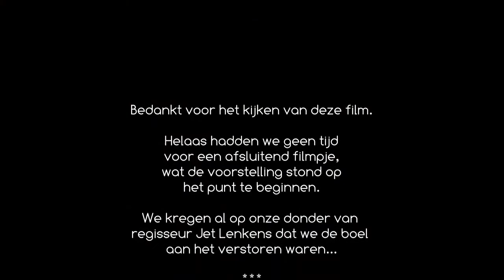Rondleiding In de schaduw van de rômfabriek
Rondleiding door meneer Miedema bij de rômfabriek voorafgaand aan één van de voorstellingen van "In de schaduw van de rômfabriek". Een kijkje backstage.